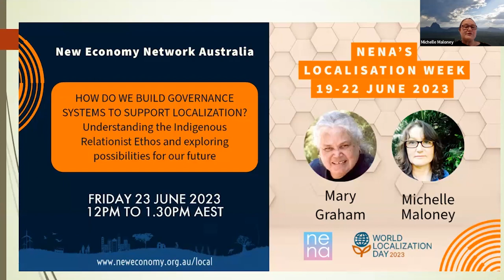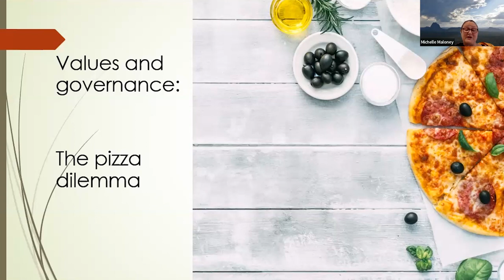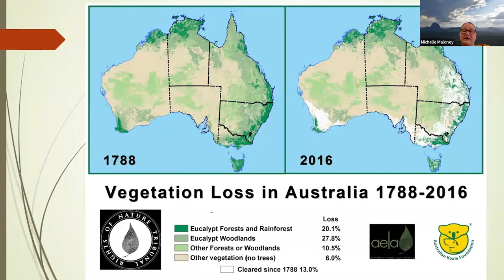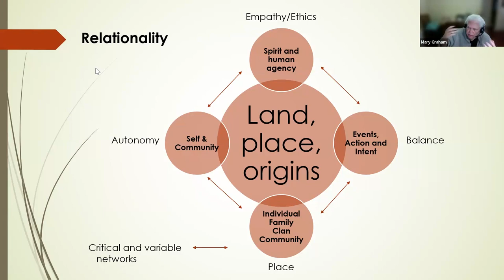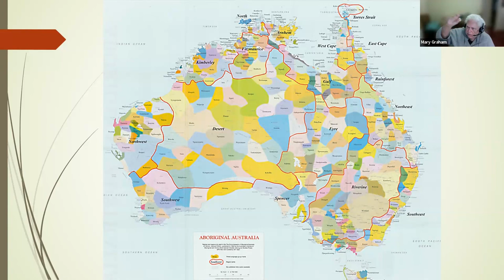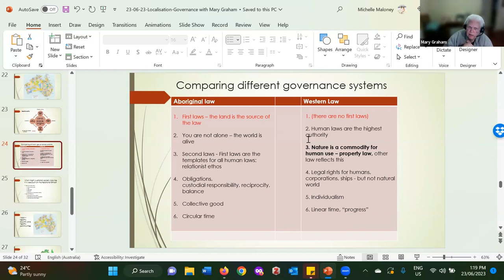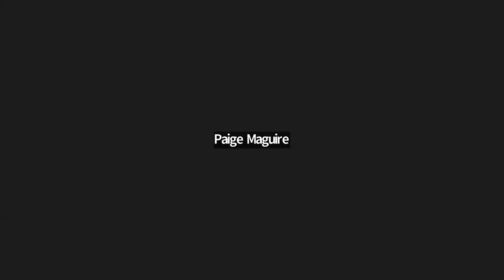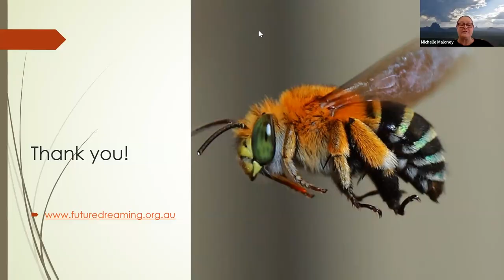Building governance systems for localisation – 2023 NENA LOCALISATION WEEK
Join us for an important discussion about how we can create governance systems to support the localisation of our societies and economies.

Mary Graham will provide an introduction to the Relationist Ethos, and the remarkable governance system of the First Nations Peoples of the continent now known as Australia, which has been described as a collaborative, bioregional, ecological stewardship system. We'll then explore what ancient relational approaches can teach us about building local and bioregional governance models for our future.

** This event is part of NENA's Localisation Week, which celebrates World Localisation Day 2023 **

MARY GRAHAM
Dr Mary Graham is an Adjunct Associate Professor in Political Science at the University of Queensland. She grew up in South-East Queensland, and is a Kombu-merri person through her father’s heritage and a Wakka Wakka clan through her mother’s heritage. With a career spanning more than 30 years, Mary has worked across several government agencies, community organisations and universities. Mary has been a dedicated lecturer with the University of Queensland, teaching Aboriginal history, politics and comparative philosophy. Mary has written and published many prominent
works, including – publications in the Aboriginal Encyclopaedia, training modules for Cross Cultural Awareness and a host of academic papers. Mary is a Director of Future Dreaming Australia, an Indigenous and non-indigenous partnership organisation working to increase cross-cultural ecological knowledge in Australia

MICHELLE MALONEY
Dr Michelle Maloney (BA/LLB(Hons) ANU, PhD Griffith) is an Earth lawyer and governance enthusiast, and is working on a range of projects advocating for stronger local and bioregional governance. Michelle is the co-founder of the New Economy Network Australia (NENA) and the Australian Earth Laws Alliance (AELA) Michelle is a Director of Future Dreaming Australia an Indigenous and non-indigenous partnership organisation working to increase cross-cultural ecological knowledge in Australia

Mary and Michelle are currently writing a book together called: "Future Law: What Australian Society could look like if it were built on the Relationist Ethos"

ABOUT NENA

NENA is a network of organisations and individuals working to create an ecologically healthy and socially just society by transforming Australia’s economic system. NENA works by providing a platform for knowledge sharing, peer to peer support, cross-pollination of ideas and collaboration.

ABOUT WORLD LOCALIZATION DAY

World Localization Day is an annual celebration of the worldwide localization movement. It's more than just a day: it’s an invitation to see the world in a new way. To gain an awareness of place by participating in small-scale, local economic exchanges. To create change locally as part of a global movement for healthier communities and economies.